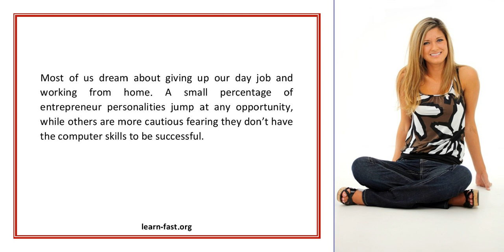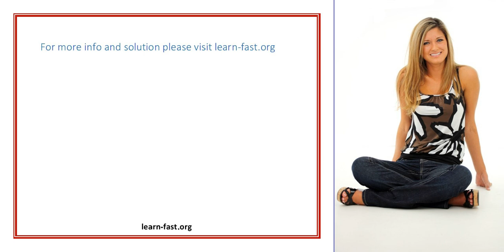Giblink Offers Online Wealth No Skills Required